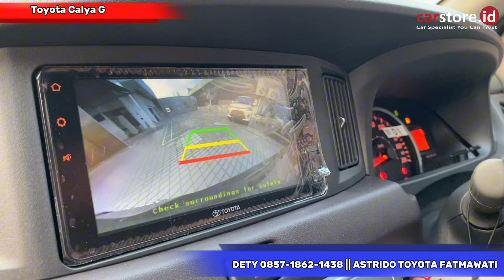Toyota Turun Harga ⁉️ Review Toyota Calya 1.2 Type G Terbaru 2024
Info Promo dan Pemesanan  :
Dety Toyota Fatmawati

Semoga Bermanfaat
Terima Kasih